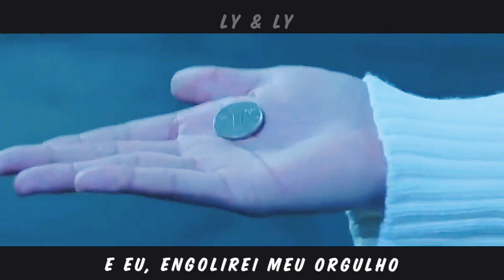Huai Nan & Lou Zhi — Say something i'm giving up on you | Unrequited Love MV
The music and images in this video do not belong to me.

Artist: A Great Big World
Drama: Unrequited Love/Amor não correspondido